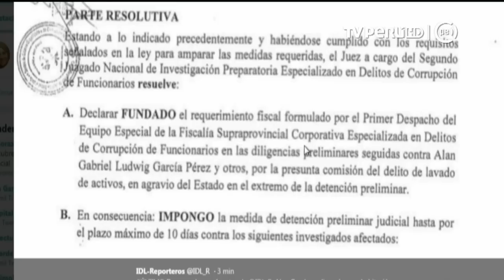Poder Judicial ordenó detención preliminar de Alan García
El Poder Judicial ordenó detención preliminar contra el expresidente Alan García por un plazo de 10 días